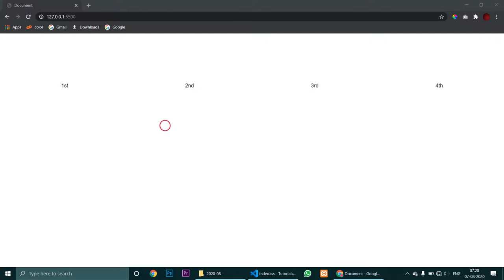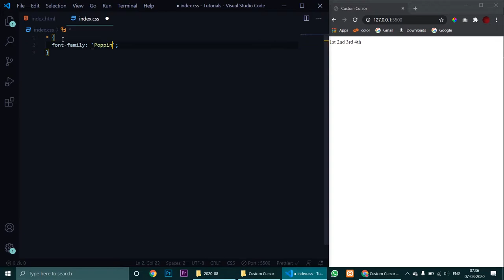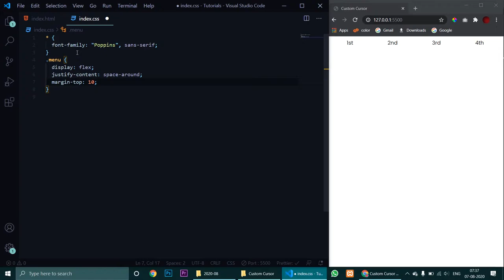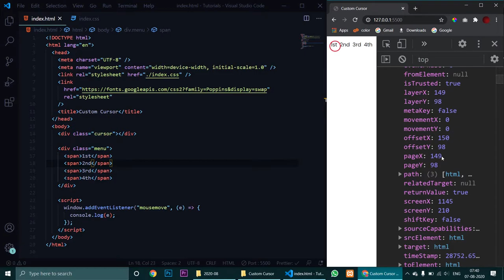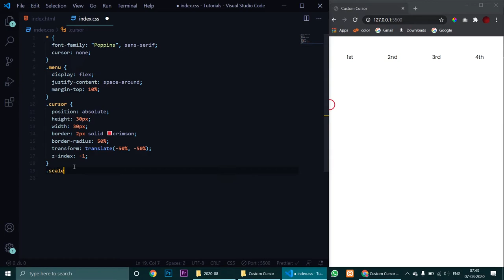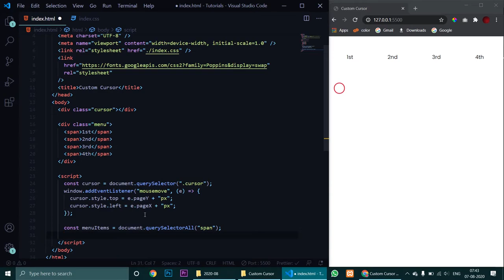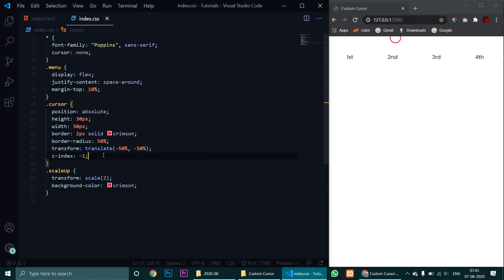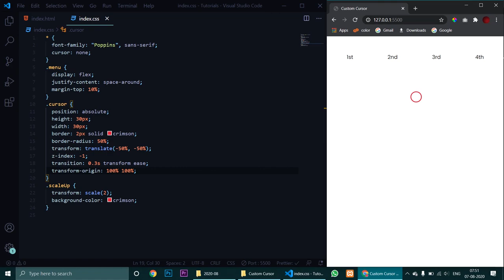How to design a Custom Animated Cursor using JavaScript and CSS? Complete tutorial | Code Grind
Let's be honest. We all are bored of the common arrow cursor, so here's how you can design your very own custom cursor and animate it using JavaScript and CSS.
Make your website more interesting and interactive.

Like the video if you find this video interesting.